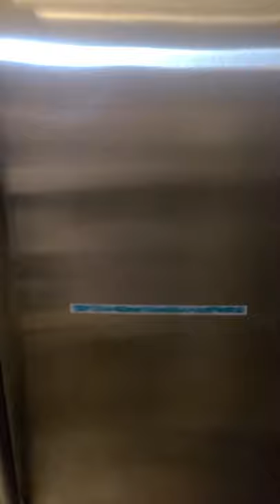Norwex peanut putter demo